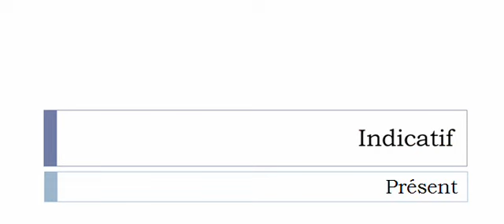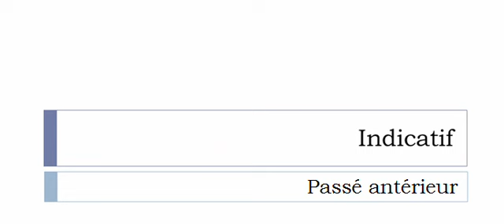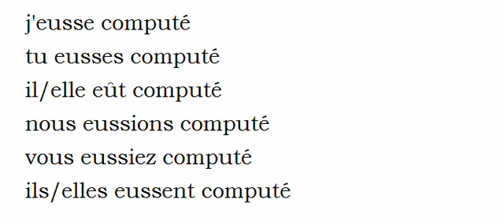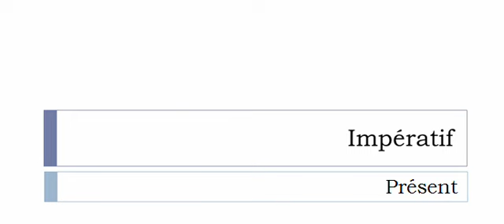Learn French conjugation with me # Verb = Computer